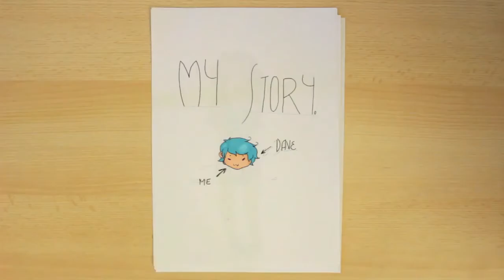Raised Voices 3 (2016) - I'm Dave (Transgender)